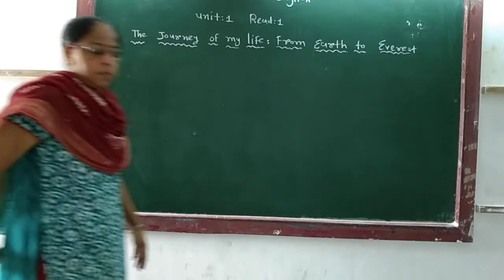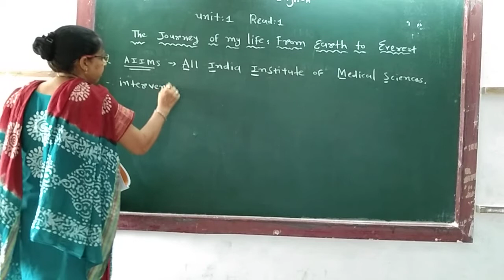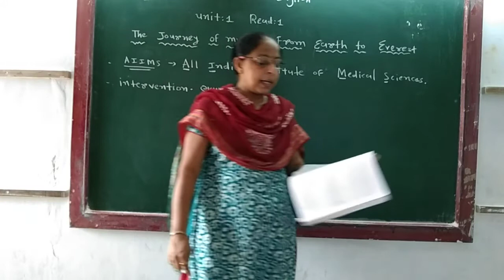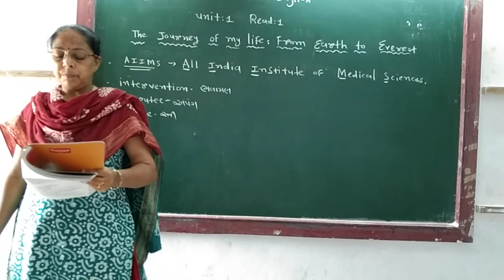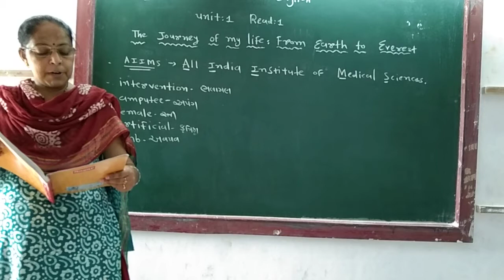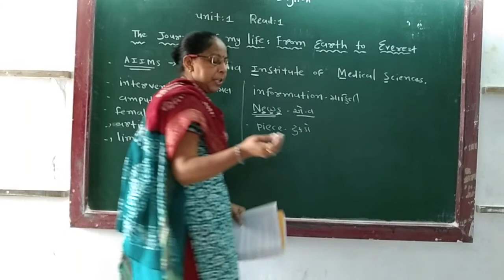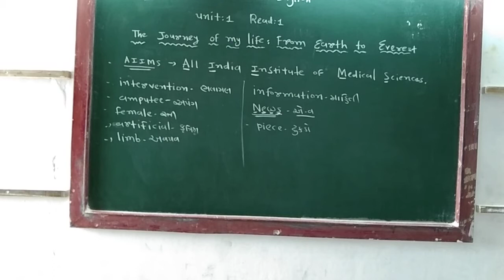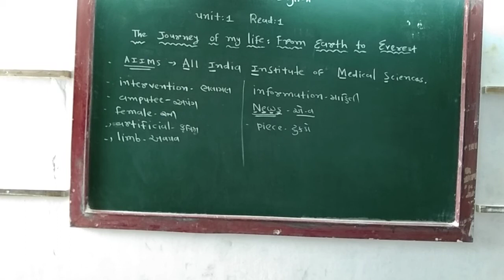GUJ MED std 11 SUB ENG Unit 1 Read 1 P 2